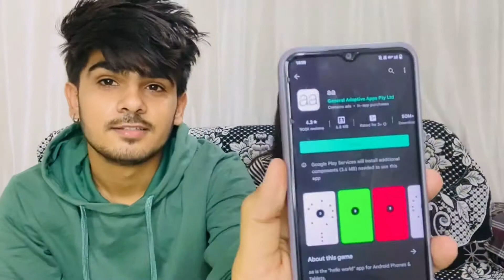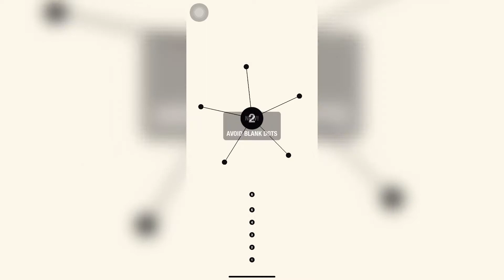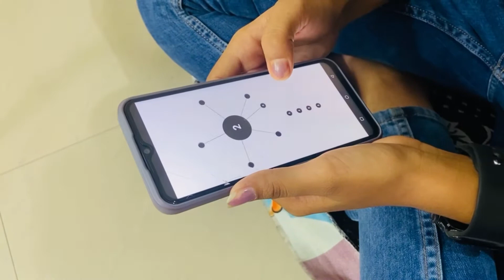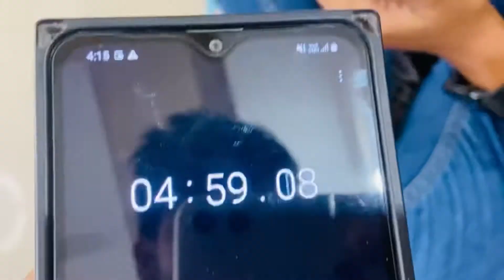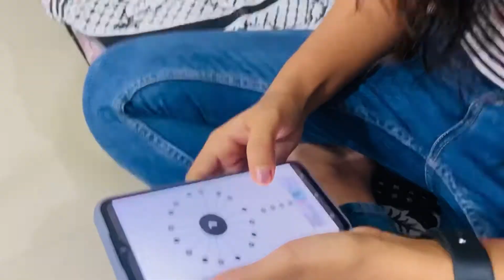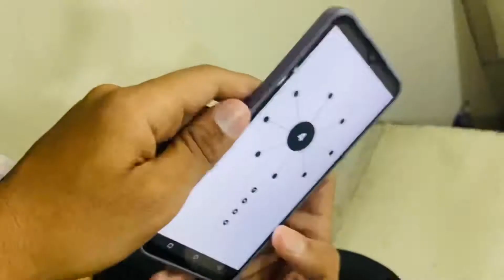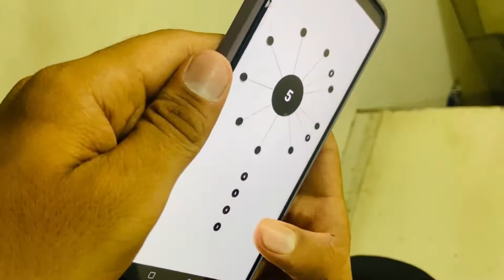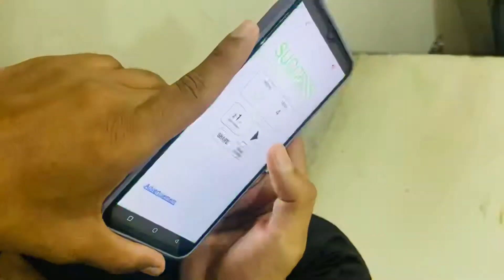ये Game पहले Kabhi नहीं Khela होगा Aapne 🤪😂 || Brother Sister || AKSHAY THAKKAR